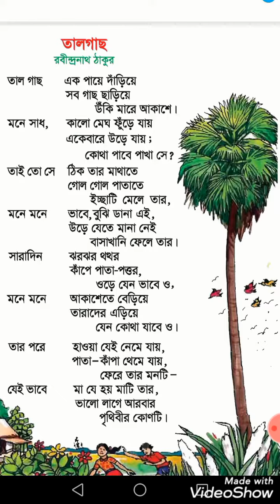তাল গাছ।।।।কবিতা।।।class... 3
তাল গাছ